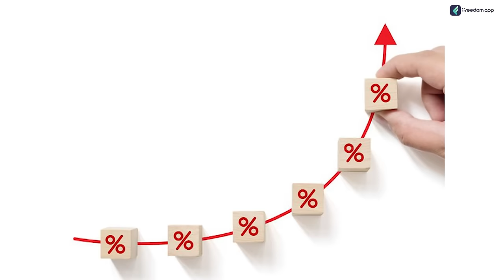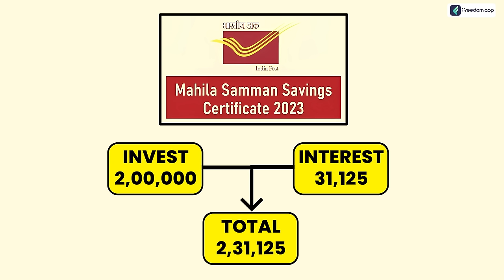Mahila Samman Saving Certificate Scheme In Telugu 2023 - Post Office Schemes For Women | Ambika